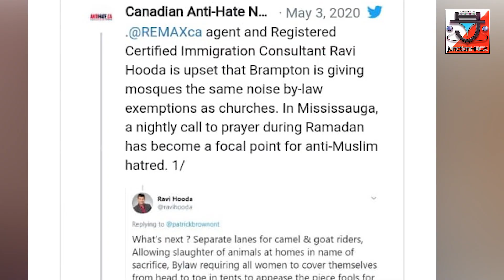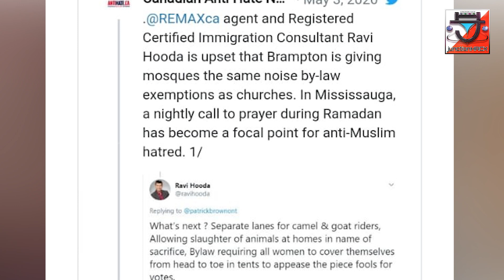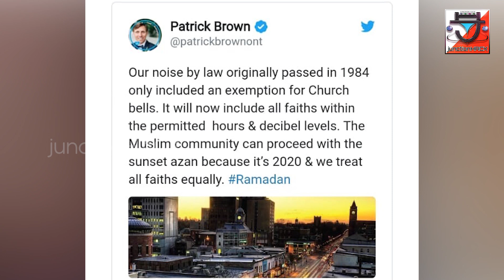സൗദി അറേബ്യയും കാനഡയും കാണിക്കുന്ന മര്യാദ ഇനി എന്ന് ഇന്ത്യയിൽ ഉണ്ടാകും??